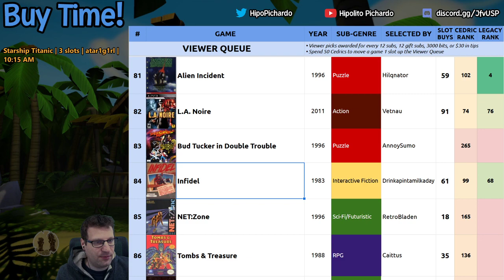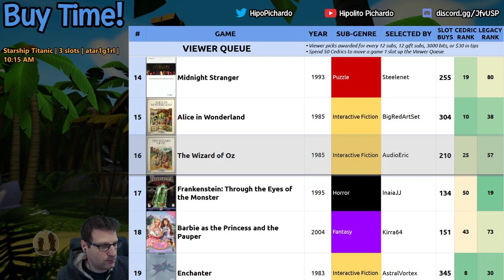🐒🏝️ Tales of Monkey Island game ending - Adventure Quest #286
The conclusion to Tales of Monkey Island, starring Guybrush Threepwood, Elaine Marley, Morgan LeFlay, and everyone's favorite ghost pirate -- LeChuck.